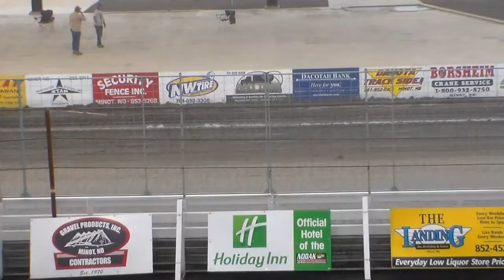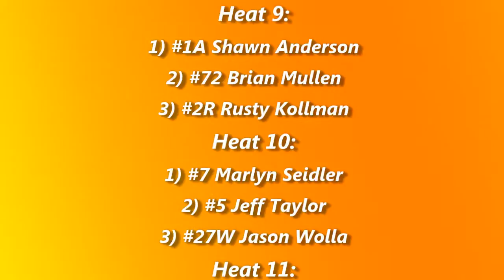Nodak Speedway (Dakota Classic Modified Tour Night #1) IMCA Modified Heats 9-12 (7/5/15)